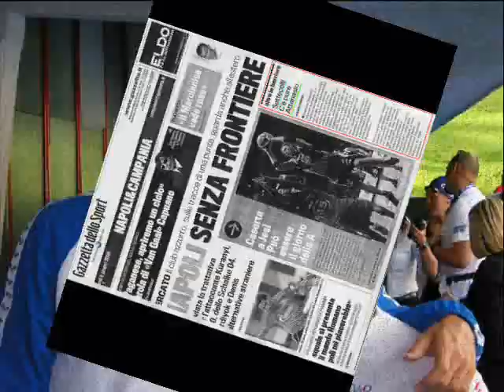Swimming Pechino 2008 Cerasuolo Attanasio Natullo Rosolino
Un nuovo video ideato dal Campione Italiano di Nuoto Paralimpico Gianluca Attanasio, la Campionessa Olimpica ORO! Imma Cerasuolo, Il Campione Europeo Davide Natullo, Atleti del Circolo Canottieri Napoli in Foto Massimiliano Rosolino al Trofeo dei Sette Colli, Swimming Paralympic Games Beijing Pechino 2008 atene 2004 Arena Power skin Phelps, Magnini, arrivederci a Londra 2012, Alain Bernadr Wr record 100 free, Championships 2008.